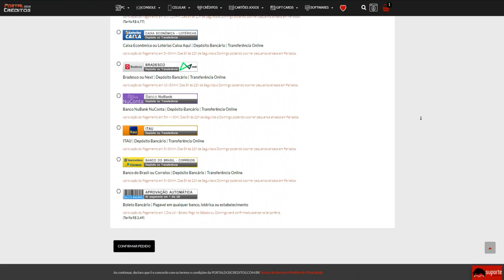O CURIOSO caso do DIAMANTE que é TOP100!😵